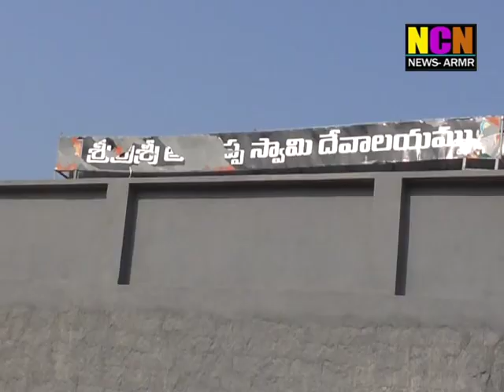NCN NEWS ARMOOR DAILY NEWS 15 01 2020